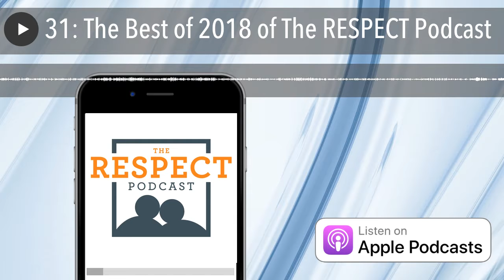31: The Best of 2018 of The RESPECT Podcast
Welcome to this really special episode. You know what makes podcasting super special, and really meaningful and fulfilling? You do. The listener.

Knowing that you're out there listening is what inspires me to want to give you better content, better shows, continually improve as your host of The Respect Podcast with Mike Domitrz. So, I wanted to give a special gift to you, for listening throughout 2018, and this episode is that gift!